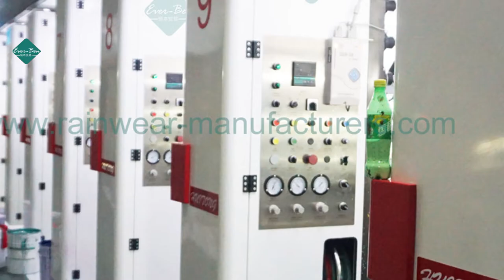China EverBen RainWear Waterproof Raincoat Tablecloth Shopping Bag bulk Custom rain ponchos logo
China EverBen RainWear Start produce bulk custom rain ponchos and raincoats since 20 years ago, Bulk Export Plastic rainwears, nylon raincoat, EVA tablecloth, PE rain ponchos, Shower curtains, plastic door curtains to all the world market.

Also can help clients sourcing other outdoor/promotion/safety/home/textiles/clean items.